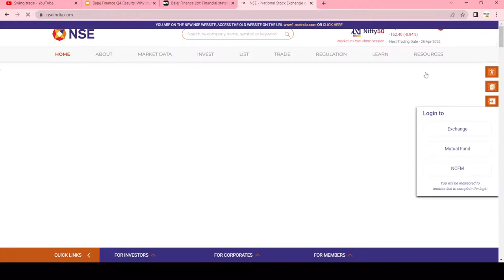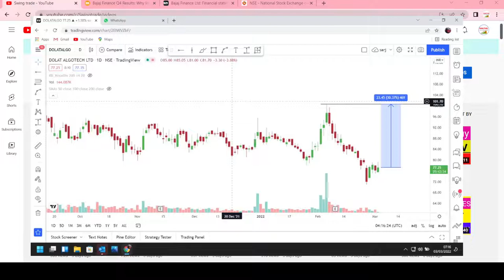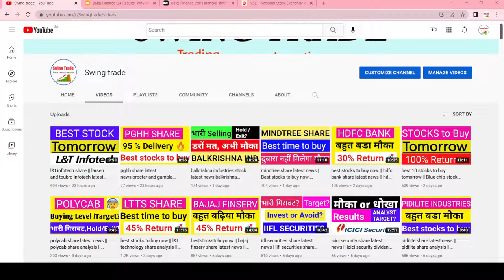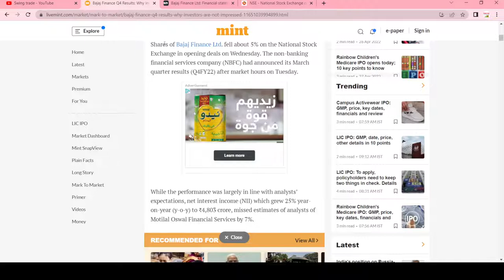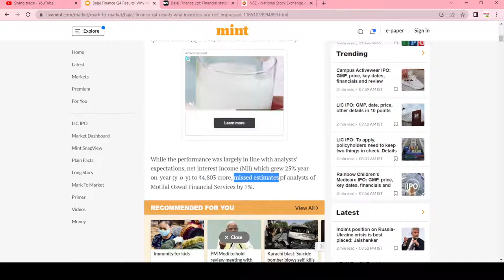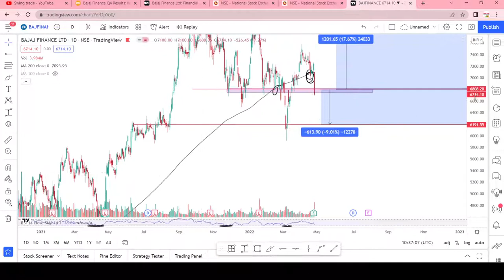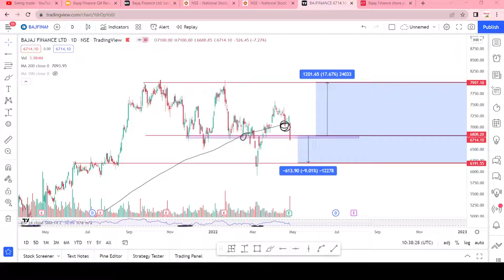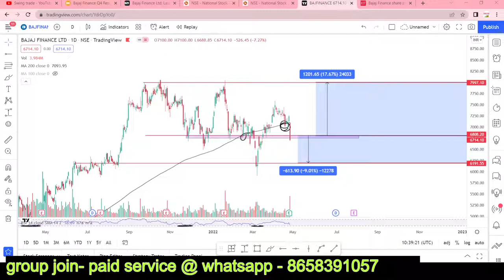why bajaj finance share is falling today || bajaj finance share analysis ||swingtrade || Multibagger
why bajaj finance share is falling today

Multibagger,
Positional Trading
Technical Analysis
swingtrade
swingtradesks